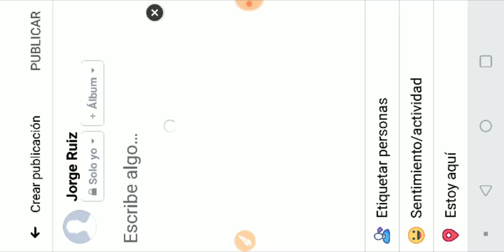Taxi Sim 2020/Ovilex Soft/Primera Impresión termina en trágico accidente😑TaxiSim2020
Canales Amigos(por el momento no están todos por motivo o razón)

No son todos pero los mas Activos en el momento